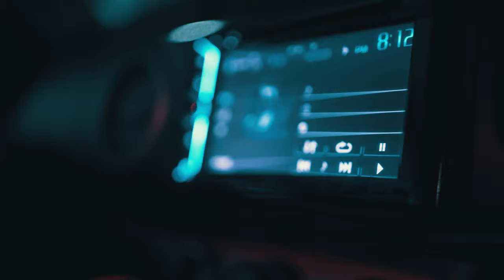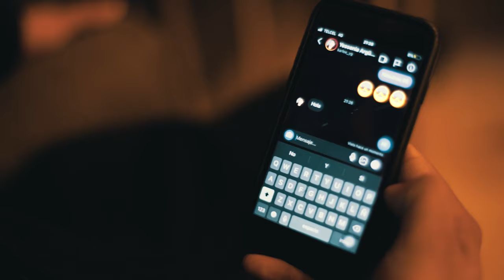Joe Green - Story (Official Video)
Joe Green - Story
tema producido por reddlinemx en colaboracion con fivesmusicfilms.

Reddlinemx Entertainment 2022®